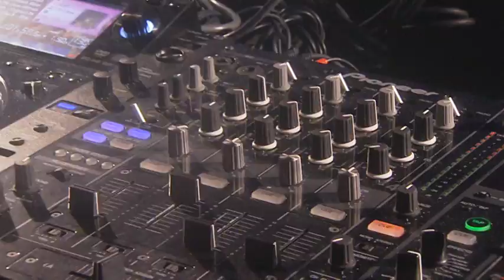FestyLand 2010 Official aftermovie totaal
Sfeerverslag FestyLand van het totaalprogramma 15,16 en 17 Oktober 2010

Datum: 15,16 en 17 Oktober 2010
Promotor: Stichting FestyLand, Paaspop Events en Par-T Events
Locatie: Landgoed Hendrickx, Volkel - Uden

Artiesten: Guus Meeuwis, Go Back to the Zoo, DEWOLF, Erick E, Sunnery James en Ryan Marciano, Di-rect, BZB, Rowen Heze, Vato Gonzalez, Bingo Players, Sthlzeit, Memphis Maniacs, Chille met Nille, The Darkraver, 90's NOW, Joost van Bellen, 101's, The Shavers, Gelazer ft. Lady Bee, Boemklatsch, Lijn 7, e.v.a.

Produced by: NIPKOV TV